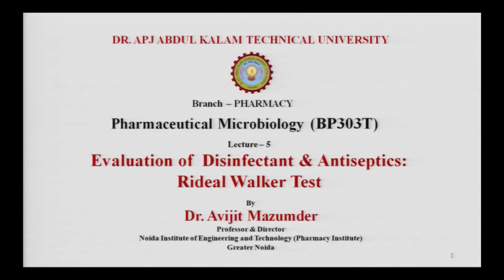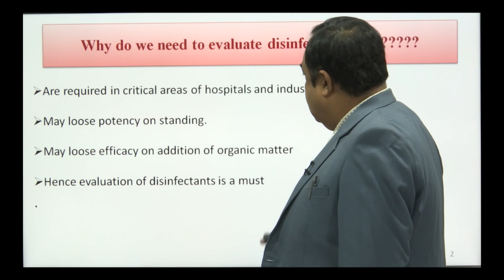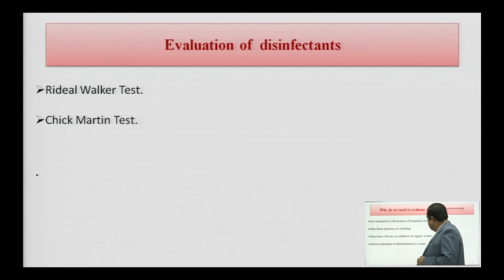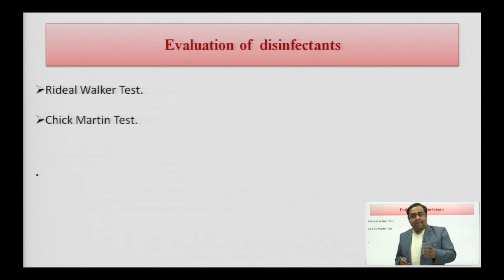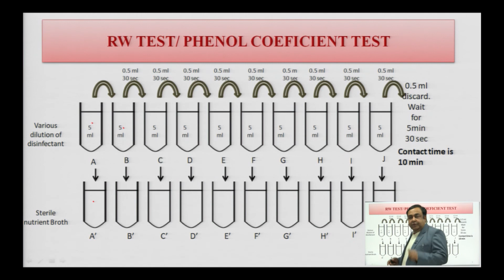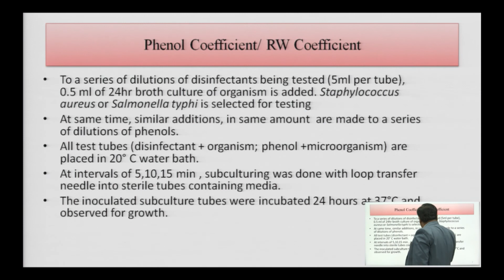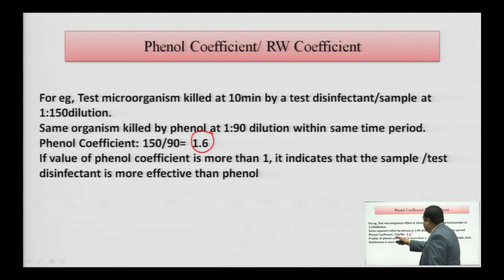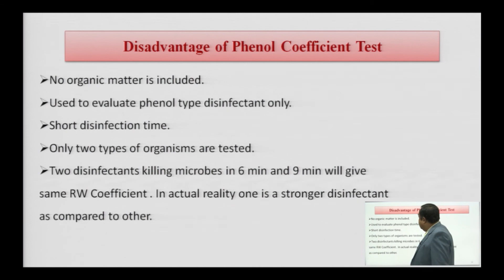Evaluation of Disinfectant & Antiseptics: Rideal Walker Test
Subject:Pharmacy
Course:Pharmaceutical Microbiology